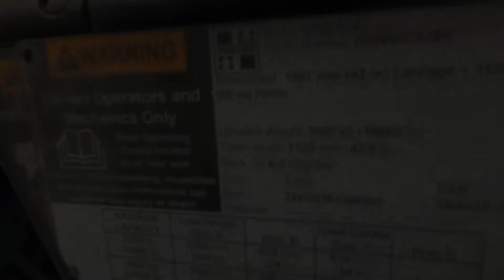HYSTER S120XL2 12,000lb LP (Propane) 7828R - Forklift For Sale